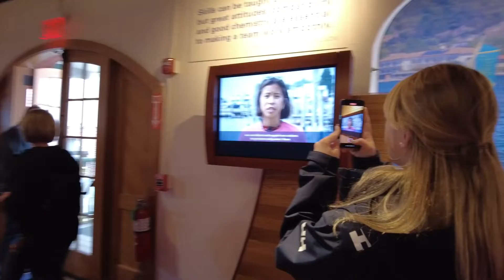The Sailing Museum Ribbon Cutting Ceremony - May 6th, 2022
Our official ribbon cutting ceremony highlights and a sneak peek inside The Sailing Museum!